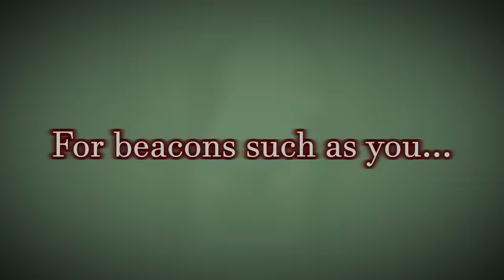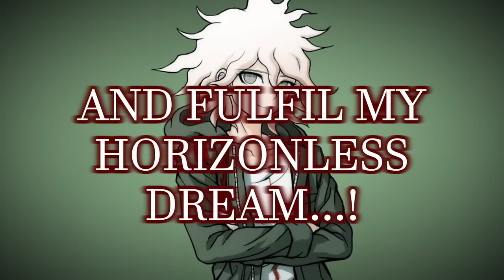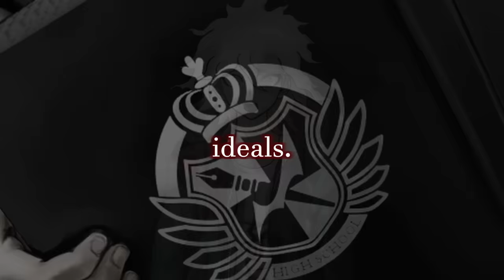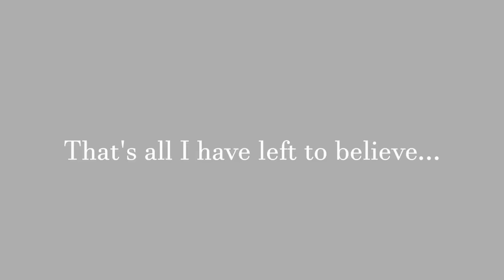【Yuma】Lucky Me (Nagito Komaeda fan song) 【Synth V Original】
"Hope will triumph everything."
SPOILERS FOR ALL OF DANGANRONPA 2

I had a lot of fun making this song and I'm happy with how it turned out so let me know what you guys think!!

I feel like there was almost too much to write about for the lyrics. There's luck, hope, talent, the events of the game, homosexual tendencies 👀, etc. I tried to fit a bit of it all in but I focused on luck and his utter lack of sanity with a healthy dose of HOPE so I HOPE it conveys that aspect of his character well!!

Just want to point out that some of the images in the video are low resolution because it's hard to find high quality sources, but I figured it would be fine since the majority is good and it's more about the music than anything. If it bothers you though let me know and I'll be more careful in the future.

Character: Spike Chunsoft
Vocals: Yuma (Synthesizer V)
Lyrics, Tuning, Music and Video: Mcki Robyns-P